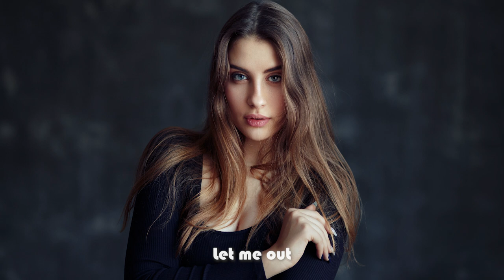Imran - Let me out (Original Mix)